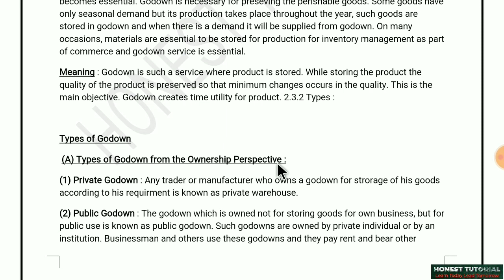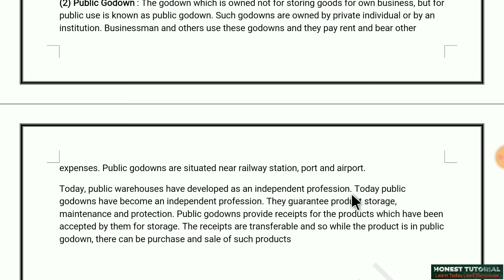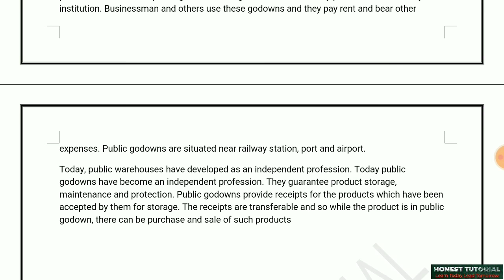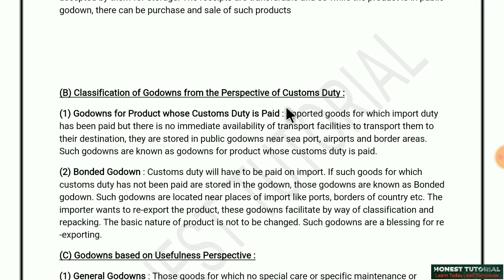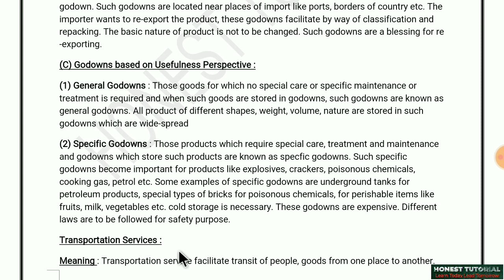11th std ll OC/BA - CH -2 ll Business services-1 ll Godown/ Warehouse ll Types of Warehouses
Warehouse meaning , various types of Warehouse on the basis of different categories. Private godown, public godown , general godown and special godown etc